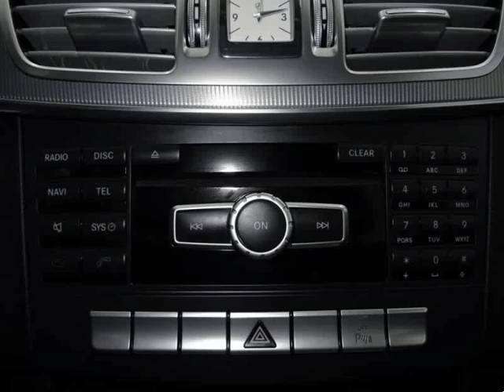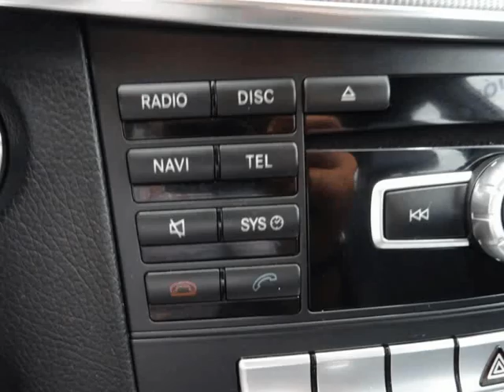Mercedes Benz E 300 BlueTec Hybrid AMG Aut Usado para Venda em OP Automóveis . (Ref: 561255)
Mercedes Benz E 300 BlueTec Hybrid AMG Aut Usado para Venda em OP Automóveis . (Ref: 561255) do ano 2015 com 110000 Kms. .Todos os dados e disponibilidade carecem de confirmação junto do vendedor.